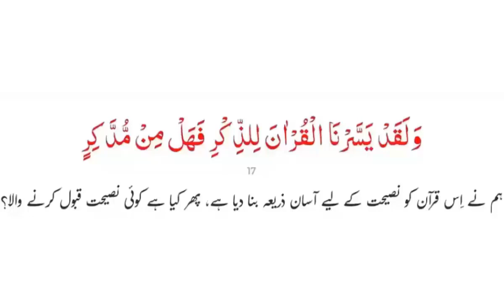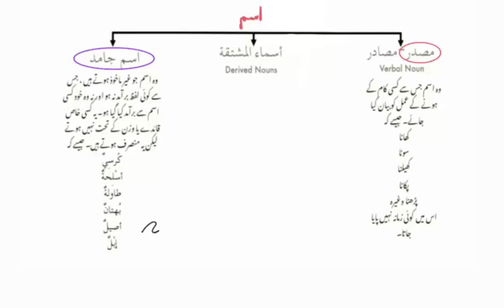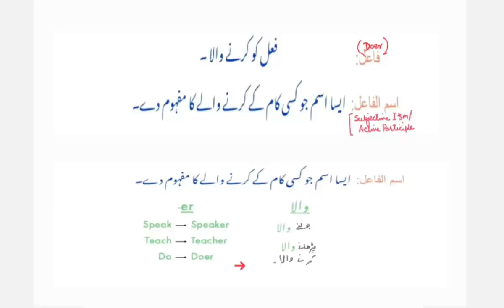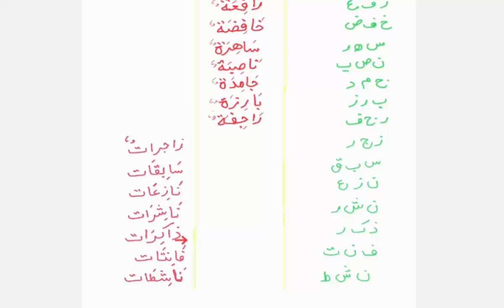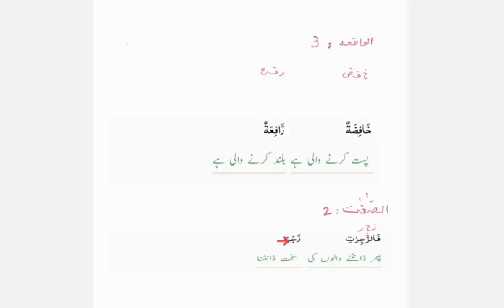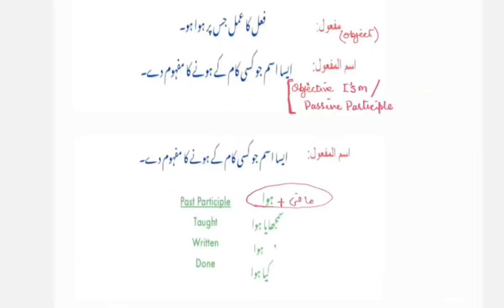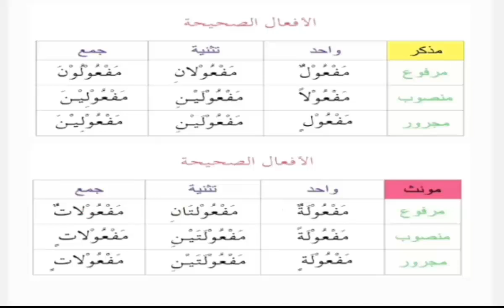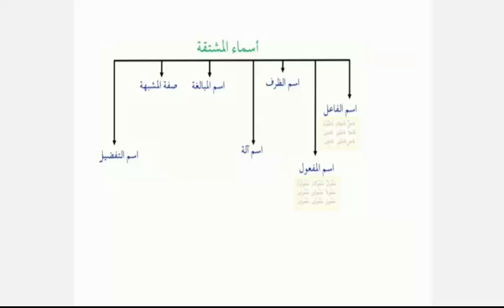Learn the language of Quran #62 | اسم الفاعل اور اسم المفعول | Maktab